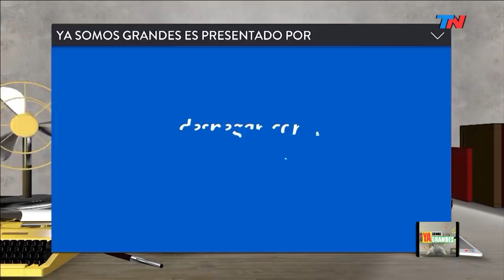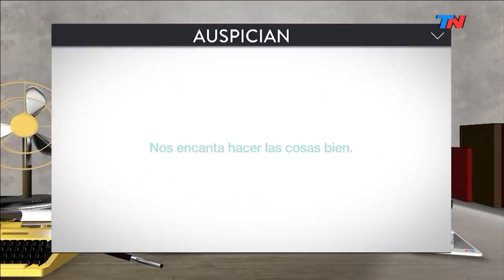"Venezuela desde adentro" | YA SOMOS GRANDES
Programa de "Ya Somos Grandes" emitido el Jueves 14 de Marzo de 2019.